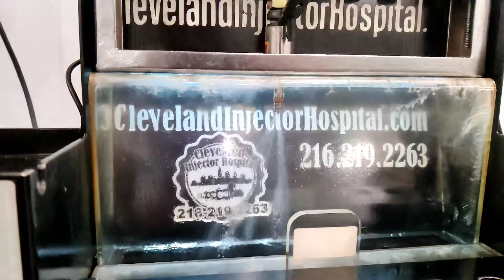2015 vw jetta injectors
set of 2015 vw jetta injectors spray test
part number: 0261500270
bosch: 06A906036F